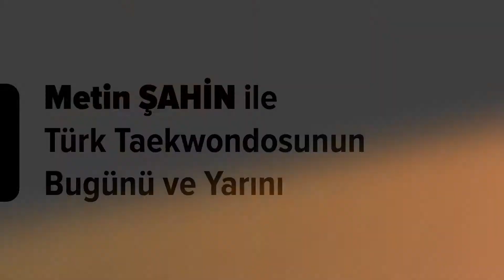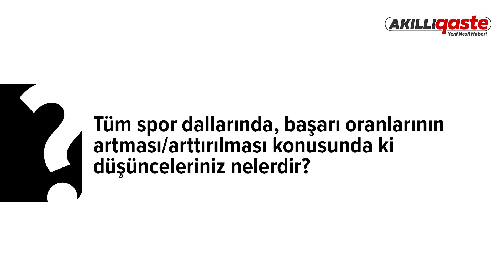Röportaj | Metin Şahin: Taekwondo'nun Bugünü ve Geleceği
Akıllı Gaste - 4. Sayı
Kategori: Röportajlarımızda Bu hafta

Açıklama; Türkiye Taekwondo Federasyonu Başkanı Doç. Dr. Metin Şahin, Taekwondo'nun bugünü ve geleceğini gözler önüne seriyor.

→ Bu içeriğin de yer aldığı 4. Sayımıza Ulaşmak İçin;

akıllı gaste / akıllı platform / akıllı dergi
röportaj-analiz-ekonomi-spor